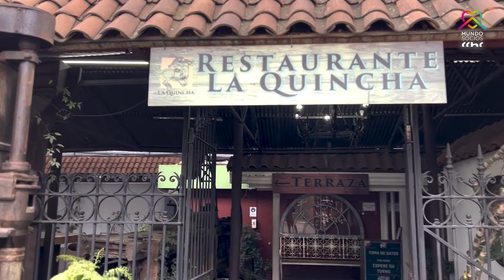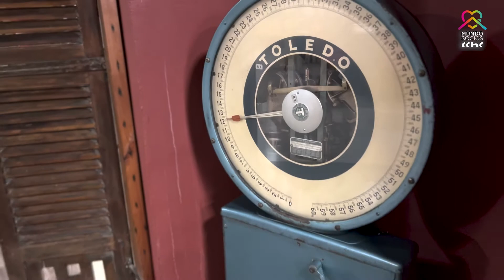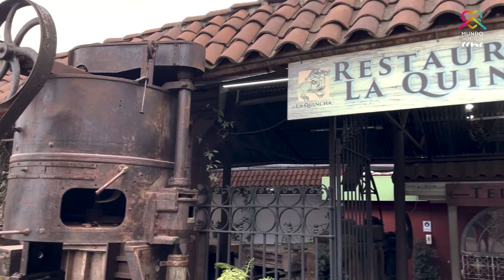Picadas por Chile (Talca): Rodrigo Bravo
En este primer capítulo de "Picadas por Chile" viajamos a la Región del Maule para visitar junto a Rodrigo Bravo, socio de la CChC Talca, su picada favorita: Parrilladas La Quincha. Ahí se encontrará con Jaime Salinas, uno de los socios de este restaurante talquino, para conocer su historia y probar sus deliciosas parrilladas y ensaladas.